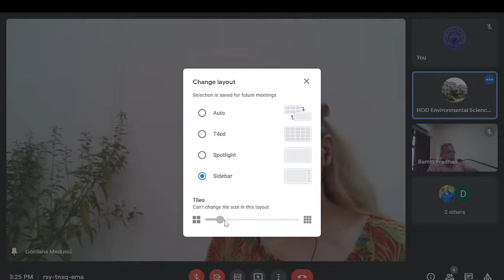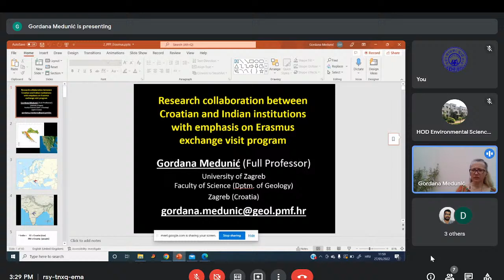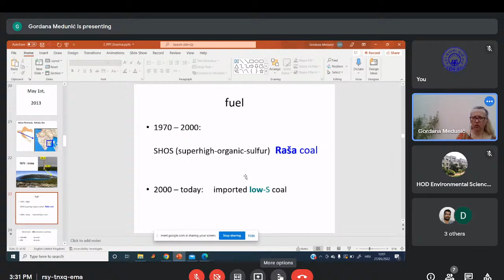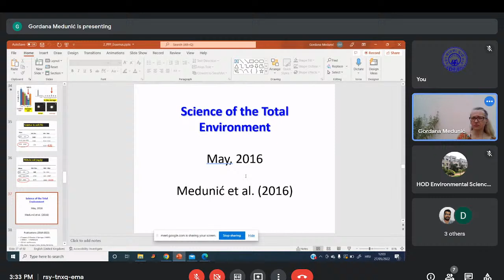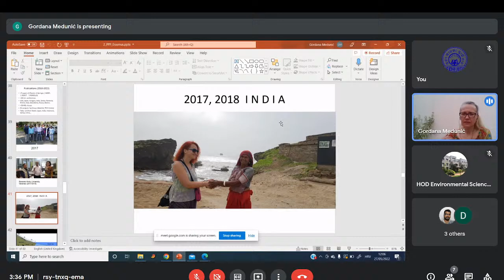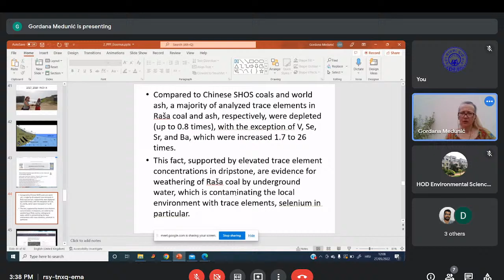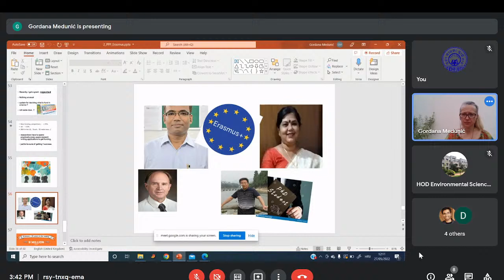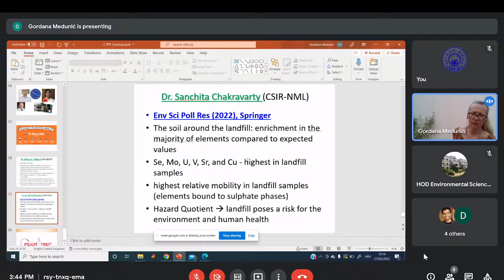Extramural Lecture, 27th May 2022, Fakir Mohan University, Professor Gordana Medunic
Collaborative Environmental Research and Exchange Visit Opportunities for Indo-Croatian